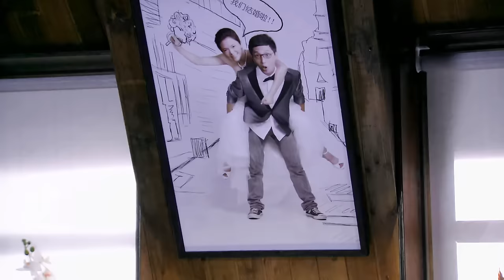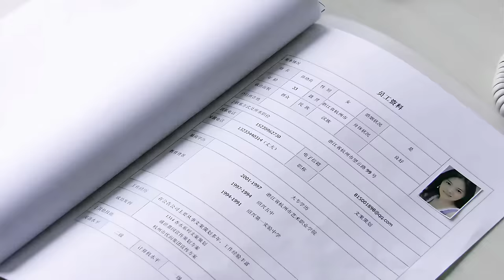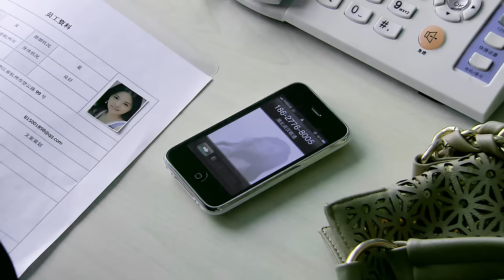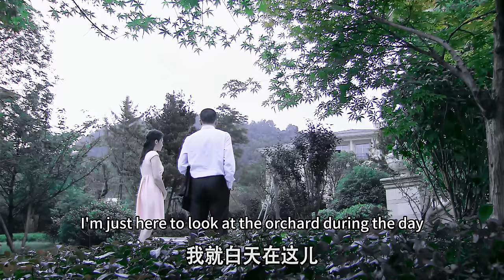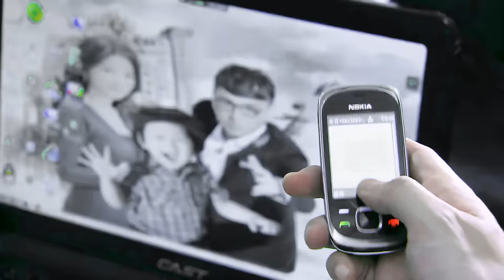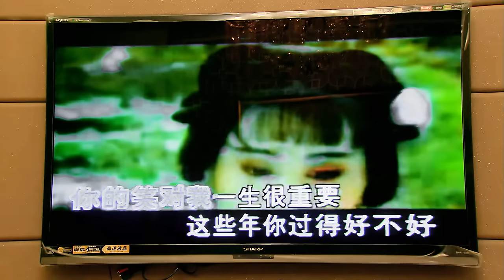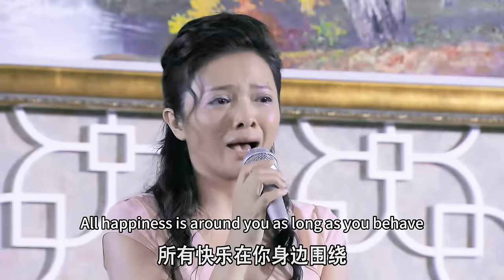【Full Movie】妻子發現丈夫出軌的證據，不哭不鬧直接提出離婚！中国电视剧2023